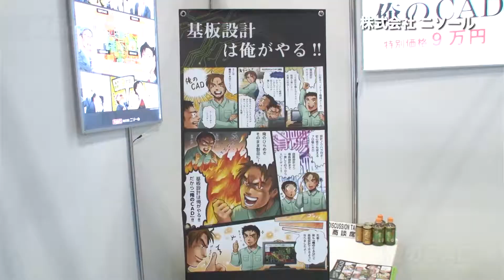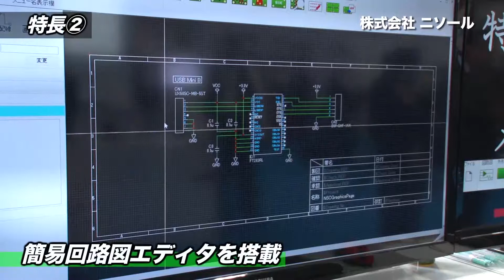株式会社ニソール「初心者でも使いやすい電子回路基板設計システム【俺のCAD】」